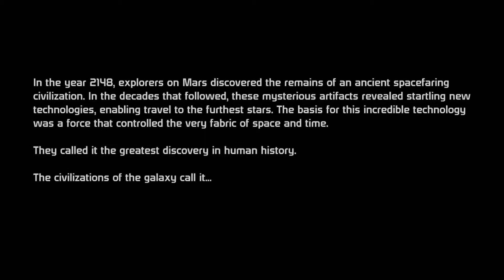Mass Effect Walkthrough - Part 1: Prologue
Inspired by zevik140's series I decided to make a series of my own, starting with Mass Effect I. Just like zevik140's series there will be no commentary, but my series will be Renegade-heavy.